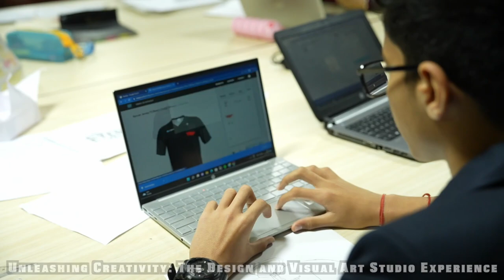Good Shepherd International School | Your Gateway to a Brighter Future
About Good Shepherd International School

One of India’s best fully residential, international co-educational schools, The Good Shepherd International School (GSIS) is situated in Ooty in the picturesque Nilgiri Hills at a height of 7000 feet above sea level. Spread over a sprawling 150 acres, the picturesque campus provides the ideal environment for children to learn, play, grow and develop the skills for a lifetime of learning. The weather is cool and temperate throughout the year – with each season distinctly experienced, making for the perfect setting for children to play sports and enjoy nature and various outdoor activities.

The successful growth of GSIS from a small family operation in 1977 to one of the leading international schools in India comprising 800 fully residential students is reflective of the profound vision, perseverance, and dedication of its Founder and Principal, late Dr. P.C. Thomas and Mrs. Elsamma Thomas. The GSIS campus offers a tranquil, comfortable and secure ambience that seeks to nurture academic excellence, while fostering the emotional and intellectual development of students.

 Besides adoption of world-class curriculum and modern teaching methodologies, GSIS offers students a wide range of academic and extracurricular activities that ensures the complete, holistic development of children, helping them realize their dreams and aspirations. Every student receives personalized attention, opportunities to bring out their potential through self-directed learning and the best comforts available, making education a meaningful and enjoyable experience.

Vision

The Good Shepherd International School seeks to create a community of progressive, empowered and lifelong learners in an atmosphere of mutual respect, understanding and trust. In our pursuit of a holistic education, we endeavour to prepare each student for personal, academic and social success while focusing on their personal, emotional and spiritual growth.

Mission

Our mission is to develop strong and successful individuals and leaders who have a strong sense of justice, love for their family at GSIS and at home, and the confidence to go out into the world and succeed in their chosen paths.

Embrace a different school of thought at GSIS

What sets us apart from the rest?

- 45 years of academic excellence
- 150 acres of school campus
- 700+ residential students
- 40+ co-curricular activities
- Personalized attention to each student: 4:1 student-teacher ratio, 20 students per class
- A ‘home away from home’ ambience
- Adoption of world-class curriculum and modern teaching strategies and methodologies

State-of-the-art infrastructure and facilities: Well-designed and fully-equipped classrooms and laboratories, large, well laid-out dormitory complexes and two highly spacious auditoriums

- Engaging faculty, supportive administrative staff and responsible Boarding House parents
- Guided, constructive and age-appropriate use of technology and other resources
- Involvement of students in Community service
- Career guidance and Counselling services for students
- Periodic review of all the programmes and procedures to ensure continuous improvement
- A multicultural, secular and global learning environment